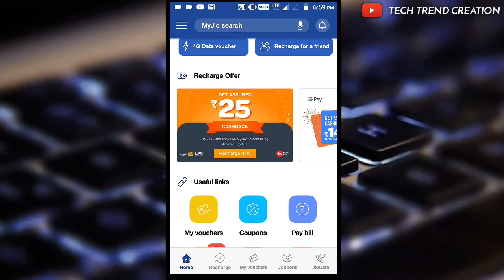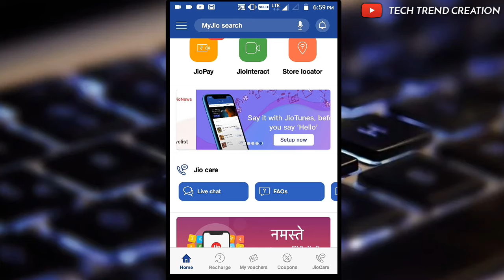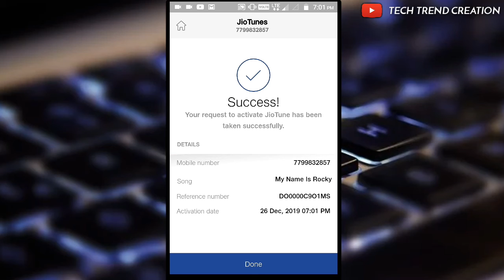Set your jio tone without jiosaavn app || Set jio ringtone easy way by TECH TREND CREATION